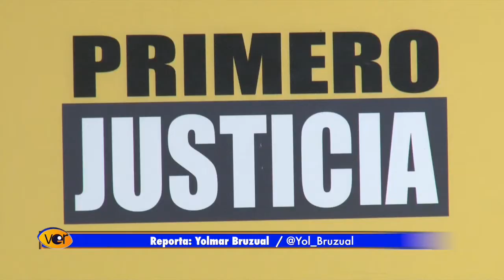Exigen reivindicaciones laborales para los trabajadores venezolanos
Justicia Gremial, se pronunció además en torno a la criminalización de la protesta sindical